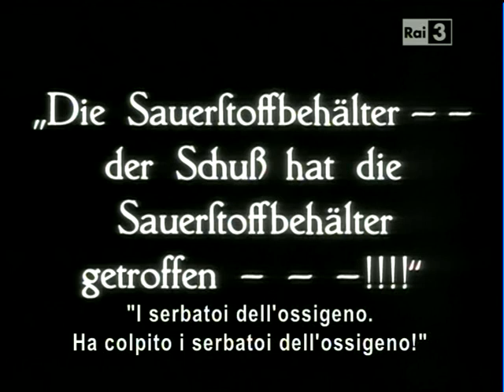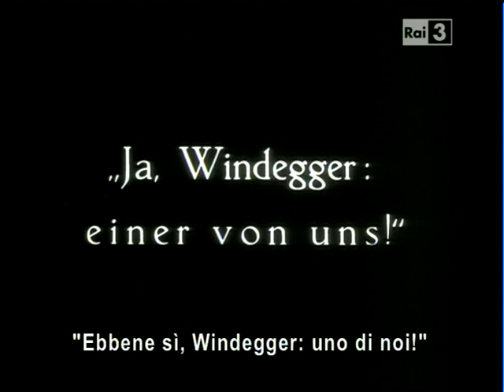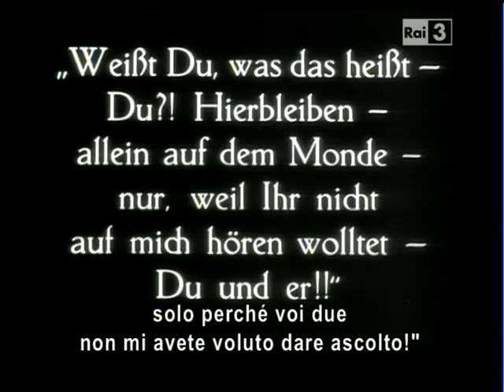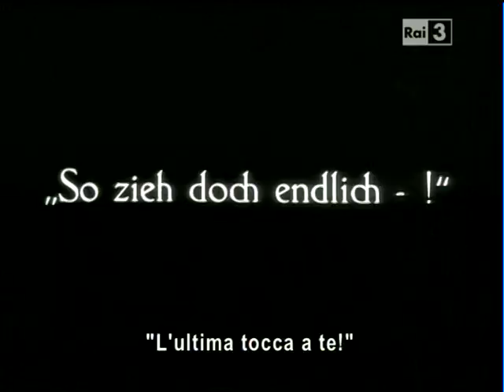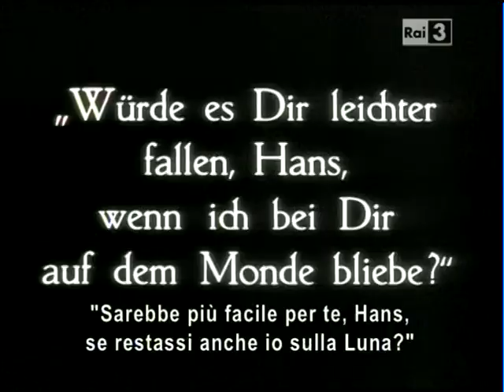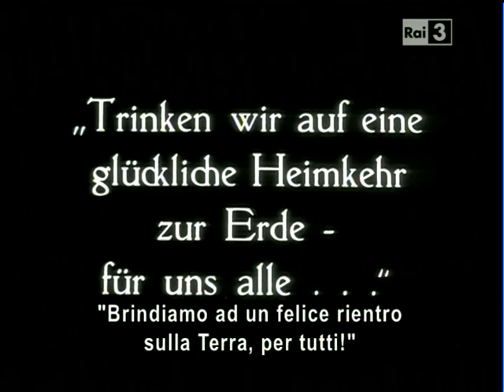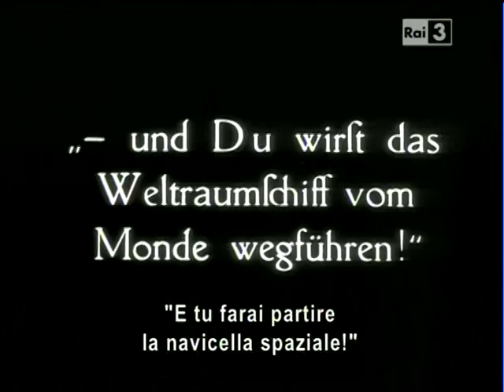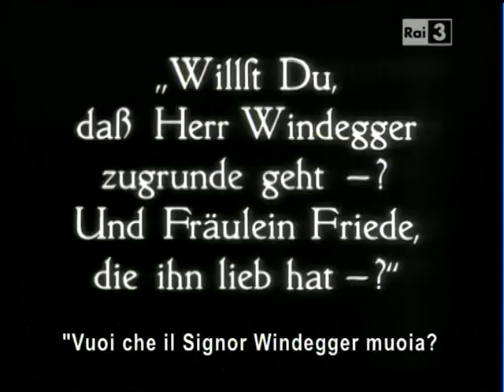12 - Frau im Mond - 1929 - Lang